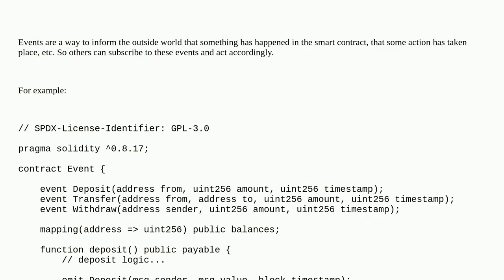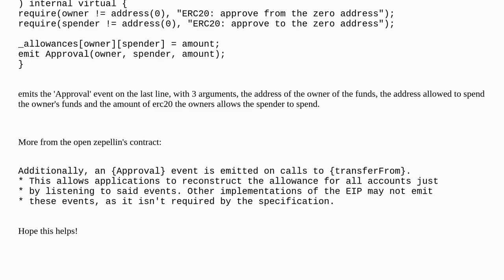What are Solidity Events in Etherscan?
A special thanks goes out to the community

  solidity smart-contract-wallets etherscan events contract-deployment